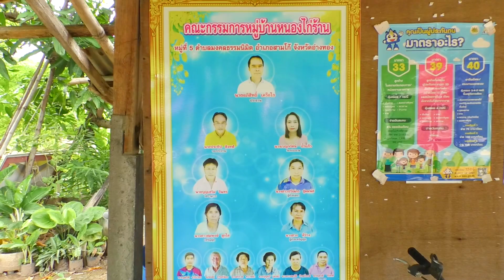หมู่บ้านสีฟ้า เอาชนะโควิด -​19 บ้านหนองไก่ร้าน หมู่ที่ 5 ต.มงคลธรรมนิมิต อ.สามโก้ จ.อ่างทอง